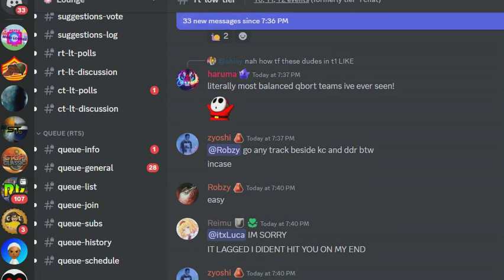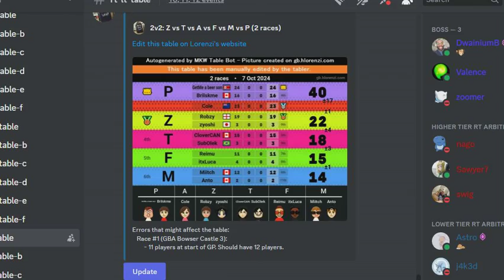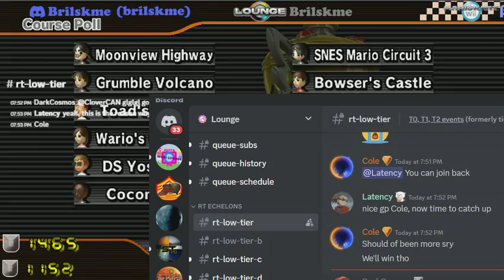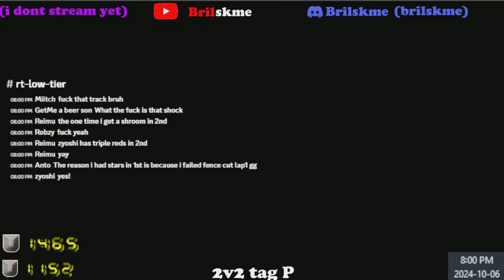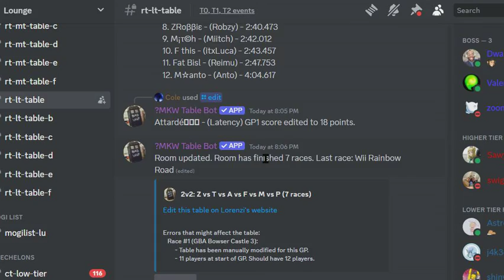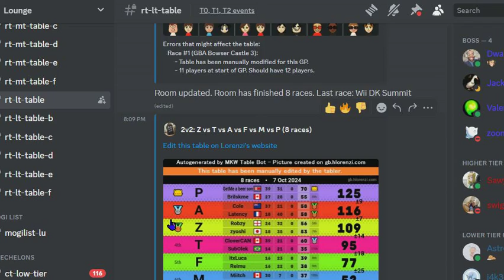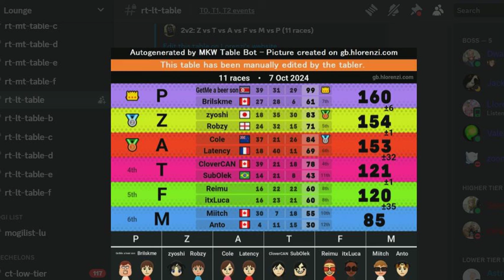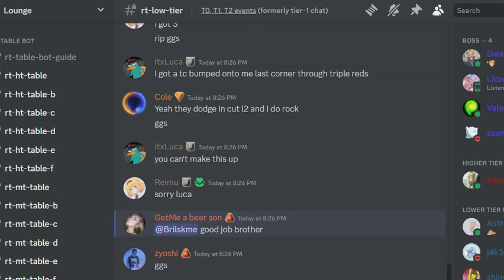hitting copper in mario kart wii lounge